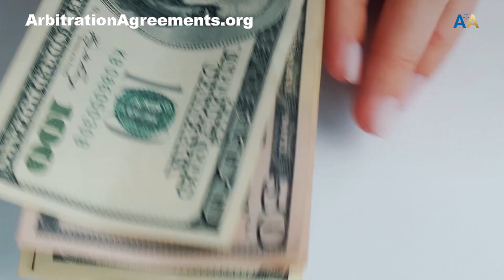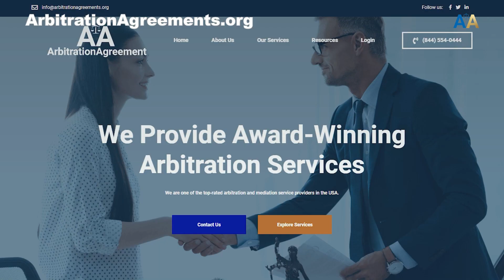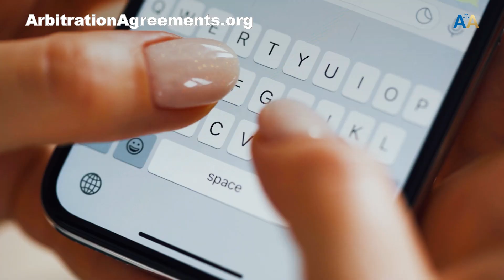Family Arbitration 💳 ⚖️ Asking Another Person To Make The Decisions For You After They Have Heard.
Education to Level Up Your Business:
Libraries for awesome help and direction:

Recommended Videos:
⚖️🎥► Meaning of Arbitration (Tutorial):

Family Arbitration.

Hello and welcome. Today we are delving into the basics of family arbitration, a pathway to resolve familial disputes outside traditional courtrooms.

But before we get started, please give this video a thumbs up, press the subscribe button, and hit the notification bell so you can stay up to date about important alternative dispute resolution topics, which can help your customers stay happy and keep costs low when problems occur at your company.

As you might know, the conventional court system can be stressful, costly, and timeconsuming. Disputes in family matters could take years to resolve. And according to the US Department of Justice, as of last year, there were over three hundred fifty thousand family law cases pending in US courts. But what if there was an alternative way to handle these disputes.

Enter family arbitration. Its a form of alternative dispute resolution where a neutral third party, known as the arbitrator, makes a decision after hearing the arguments and reviewing the evidence. This decision, known as the award, is typically binding and enforceable in court.

Family arbitration can cover various issues like child custody, spousal support, property division, and more. Its faster, private, and the parties have more control over the process.

Now, lets address an important concern. Is arbitration fair. Absolutely. An arbitrator is obligated to remain neutral. Their role is to facilitate a resolution, not to take sides.

A study from Pepperdine University found that well over eighty percent of participants in arbitration felt they were treated fairly during the process. And remember, the parties can choose their arbitrator, ensuring they have the right expertise for their particular dispute.

We believe in the power of arbitration at our association.

arbitrationagreements.org.

Our experts are committed to providing highquality, reliable, and accessible family arbitration services all across the USA.

For those seeking a less adversarial, more controlled, and quicker resolution to their family disputes, family arbitration can offer a compelling alternative to court litigation.

We are here to help you navigate this path every step of the way. Our team pridesthemselves on our experienced, sensitive, and dedicated arbitrators who understand the complexities of family dynamics.

With us, youre not just another case. You are a family seeking resolution, peace, and the ability to move forward. And we are here to help you achieve that.

For more information or to discuss your specific needs, please visit.

You deserve to have your family dispute resolved in a dignified, efficient, and effective manner. And thats what we are here for.

You can use our website to purchase what you need to start the dispute resolution process in the correct fashion to handle issues online.

Our association does not provide legal advice. But many families use our services to navigate claims in a controlled manner through a cost effective framework.

If youre interested in doing that, give us a call.

Also, what do you think about the benefits of family arbitration.

Which advantage is your favorite.

Please do not forget to give this video a thumbs up, subscribe to our channel, and hit the notification bell so you can receive the latest updates about dispute resolution that can help your business succeed.